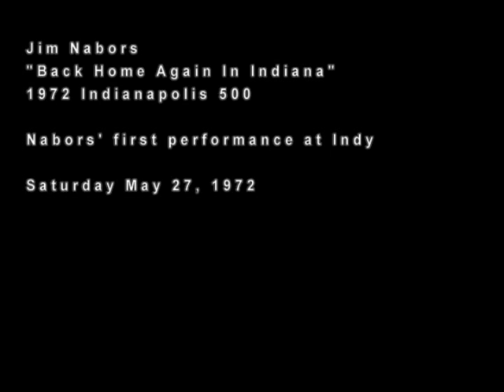Jim Nabors - Back Home Again In Indiana (1972 Indianapolis 500) (Jim's first year at Indy)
Jim Nabors' first performance of "Back Home Again In Indiana" at the Indianapolis 500.